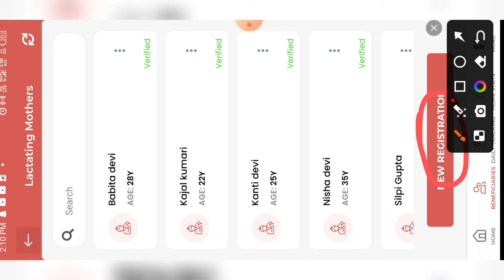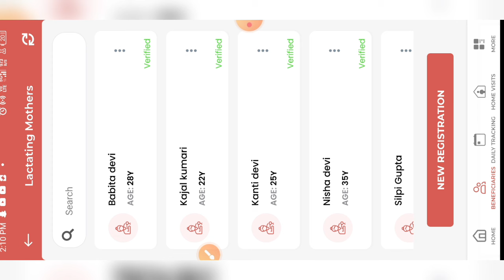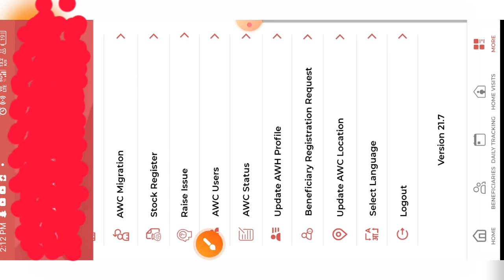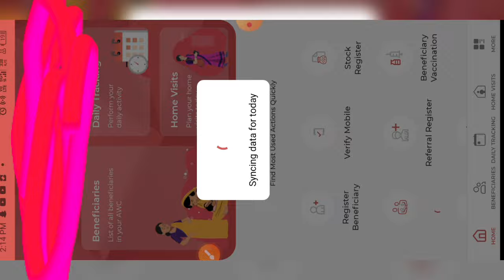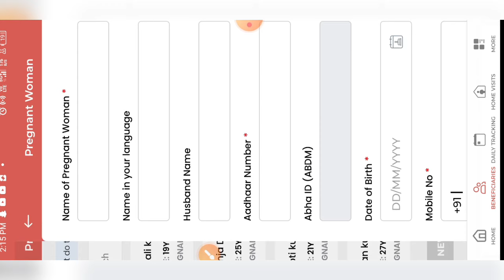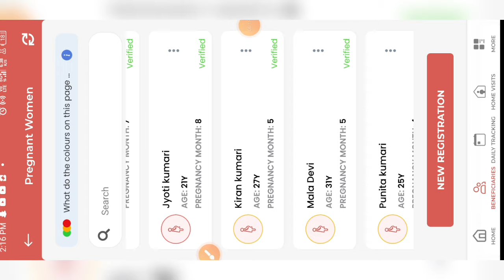poshan tracker 21.7 |poshan tracker new registration problem| new registration kaise kare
लाइक कीजिए 👍
कमेंट कीजिए...